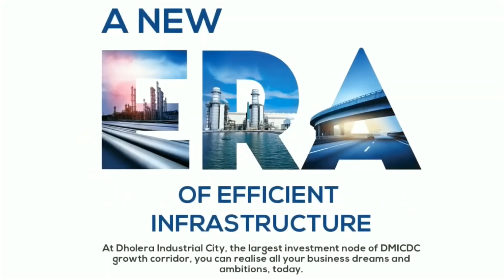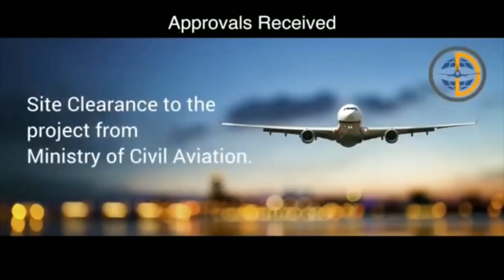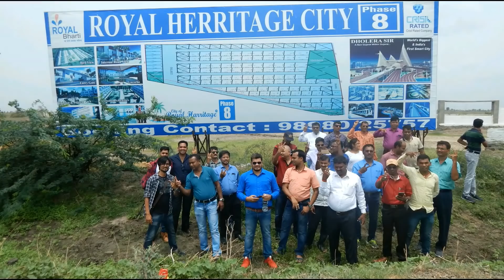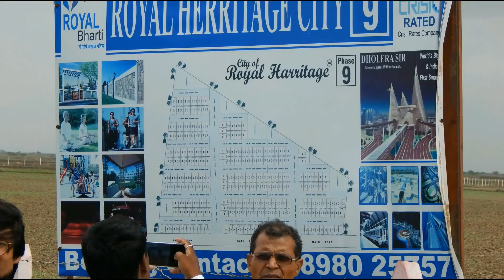Dholera SIR | Royal Bharti 10min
With a physical footprint larger than Singapore, Dholera is India’s largest greenfield industrial city. Dholera is part of the Delhi Mumbai Industrial Corridor, which aims to transform India’s manufacturing and service base by developing a number of smart, sustainable and industrial cities along the 921-mile long corridor between Delhi and Mumbai. AECOM is the Program Manager responsible for implementing all the trunk infrastructure including roads, drainage, water supply, recycle water, sewerage, power, Information Communications Technology (ICT) and gas.